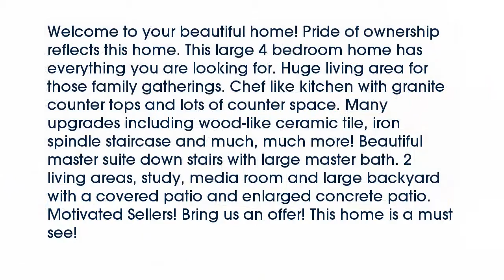Real estate for sale in Fort Worth Texas - MLS# 13738521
9716  Mcfarring Drive
Fort Worth Texas 76244
MLS# 13738521

9716  Mcfarring Drive
MLS# 13738521

Welcome to your beautiful home! Pride of ownership reflects this home. This large 4 bedroom home has everything you are looking for. Huge living area for those family gatherings. Chef like kitchen with granite counter tops and lots of counter space. Many upgrades including wood-like ceramic tile iron spindle staircase and much much more! Beautiful master suite down stairs with large master bath. 2 living areas study media room and large backyard with a covered patio and enlarged concrete patio. Motivated Sellers! Bring us an offer! This home is a must see!